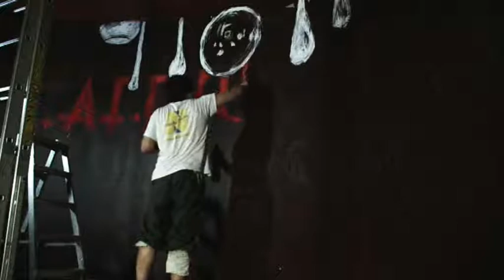Wall with paintings: dancing people (23 feet - Inside Nightclub Cafe Europa)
Watch that wall with paintings of dancing people to get inspired for wall paintings ideas.

I painted a wall inside the Nightclub Cafe Europa Bielefeld.

It was an amazing experience. I had a tough challenge! They want me to get done within 5 days. Because the night club opens Friday, Saturday and Wednesday (10pm - 6am).

That's why I needed to sleep in the nightclub - only for a few hours to keep on painting. I was alone with my colors, sleeping bag and music. I started Sunday morning and had to cover it at Wednesday night (at Wednesday there are only half amount of people). I continued at Thursday morning and had a big pressure to get finish at Friday around 9 pm. And ... I made it!! yeeeh..! It was a great experience.

It was fun and interesting to sleep alone at a nightclub. It's unbelievable whats going on during the day (cleaning, fill up the bottles, etc.)

Hope you enjoyed this video: Wall with paintings: dancing people  (23 feet - Inside Nightclub Cafe Europa):

Get off your 'but' and show what you got!

(powercordz project)

(Oliver Thor)